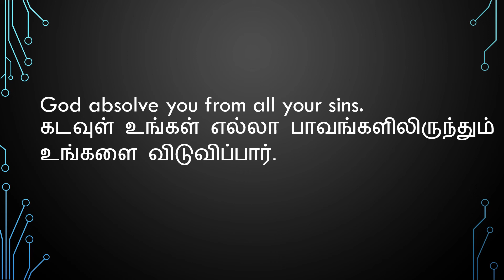absolve meaning in Tamil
daily vocabulary